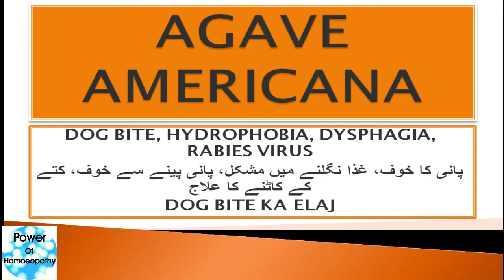AGAVE AMERICANA | DOG BITE, HYDROPHOBIA, DYSPHAGIA, RABIES VIRUS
DOG BITE, HYDROPHOBIA, DYSPHAGIA, RABIES VIRUS
پانی کا خوف، غذا نگلنے میں مشکل، پانی پینے سے خوف، کتے کے کاٹنے کا علاج
DOG BITE KA ELAJ
Online treatment available
Dr. Omer Ali Wasiq
Dr. Dilbara Fazal